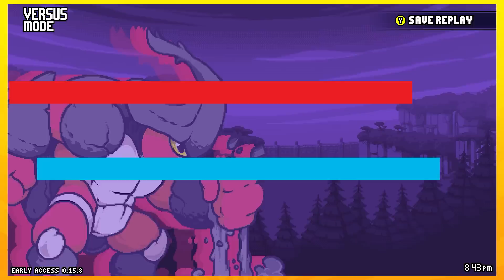🏠 QUE JOGO MAIS FURRY | RIVALS OF AETHER - Ataque da Casa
Siga o Ataque da Casa no Twiiter!

Tema de abertura: Yoko Takahashi - A Cruel Angel's Thesis [Neon Genesis Evangelion]